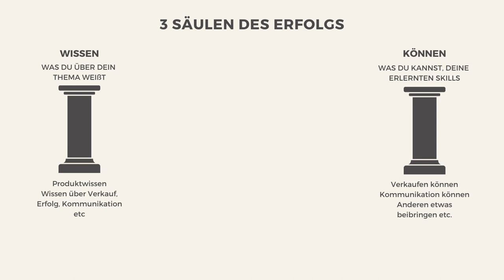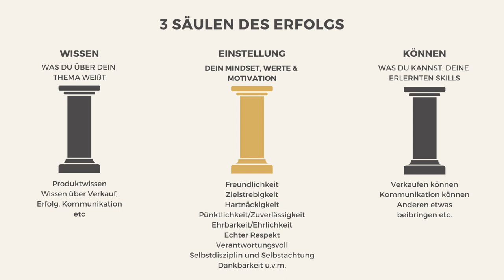Wissen ist KEINE Macht - die 3 Säulen des Erfolgs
In diesem Video zeige ich Dir, warum Dir alles Wissen und Können nichts bringt. Denn es gibt eine Eigenschaft, die viel wichtiger ist als Wissen oder Können. Vor allem dann, wenn Du im Verkauf als Verkäuferin oder Verkäufer tätig bist und Produkte oder eine Dienstleistung anbietest. Welche die wichtigste Fähigkeit es ist, besprechen wir in den 3 Säulen des Erfolgs.

Hierbei widerlegen wir das Zitat von Goethe, der einst einmal sagte, Wissen ist Macht. Wissen ist keine Macht, wie ich Dir gerne beweise.

Du hast Fragen zum Thema Verkauf und Kommunikation? Schreibe mir hier eine WhatsApp Nachricht an